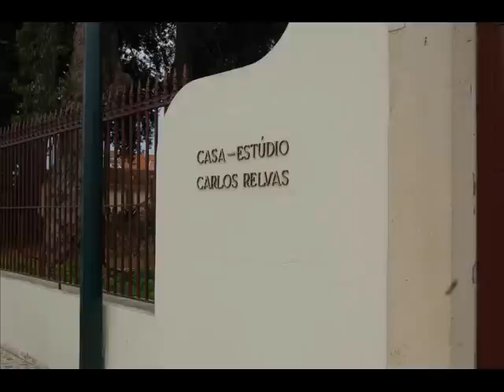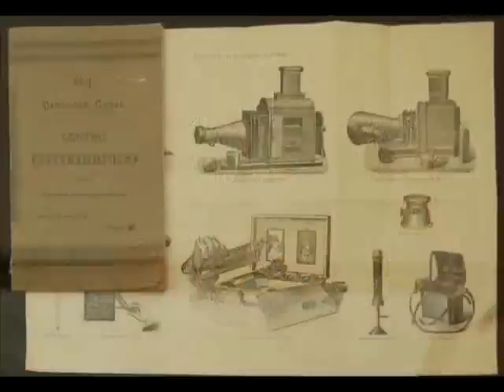Casa Estúdio Carlos Relvas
Casa localizada na vila da Golegã que foi construída única e exclusivamente para estúdio fotográfico pelo Fotógrafo Português Carlos Relvas